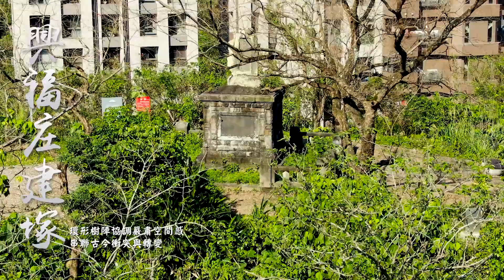文山森林公園簡介